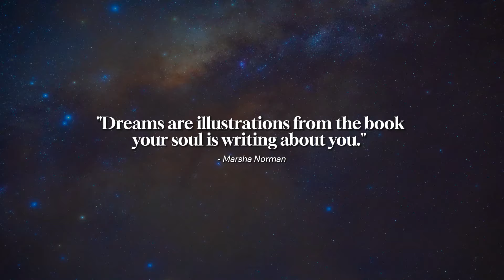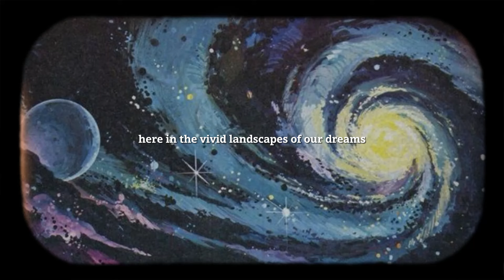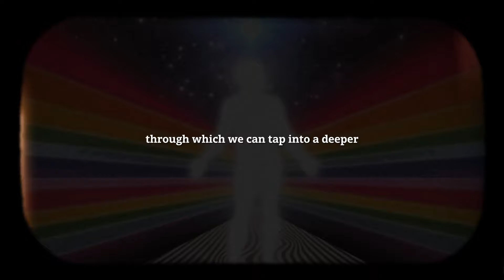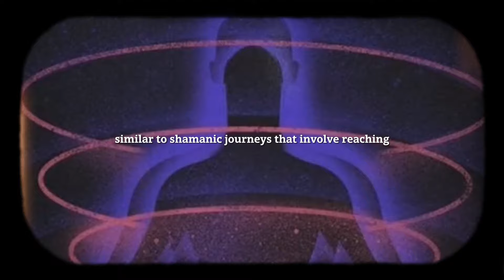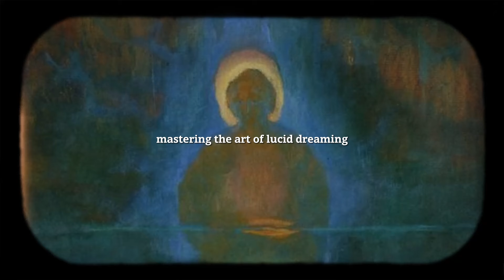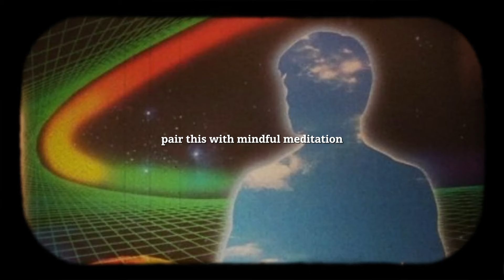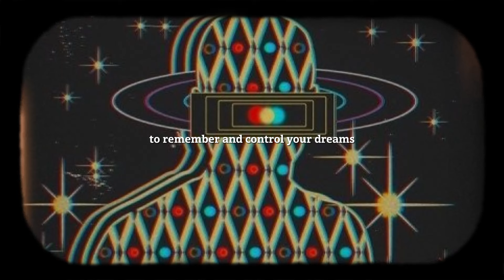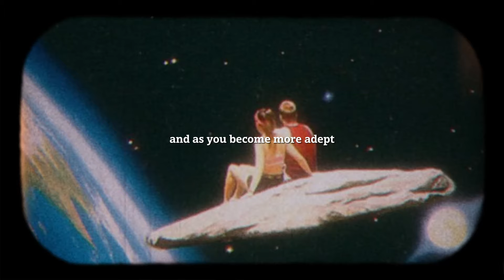How LUCID DREAMS Will CHANGE Your Life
Explore the extraordinary world of lucid dreaming, where the boundaries of reality blur, and the cosmos becomes your playground for profound exploration and discovery. Join us on a journey into the depths of consciousness, where dreams serve as a bridge to deeper truths and universal insights.